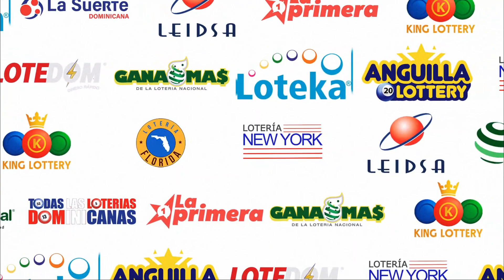LOTERIA LA SUERTE DOMINICANA 12:30 PM (11/12/2023) | TODAS LAS LOTERIAS DOMINICANAS